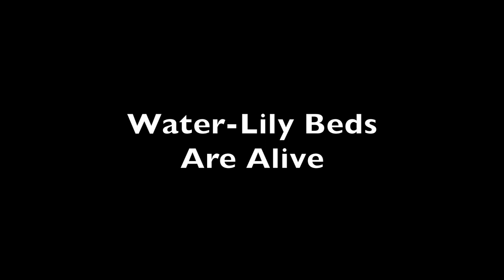Water-Lily Beds Are Alive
…relating to my recent exhibition of water-shield images in Etobicoke, Ontario.
Water-shields are aquatic plants in the water-lilys family.
Water-Shield print by James Culleton available at Society6.com